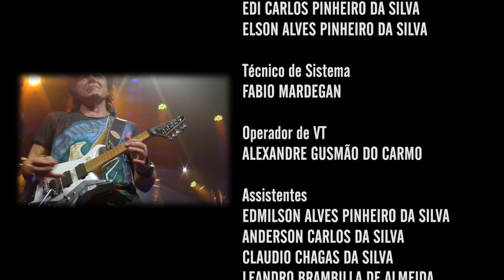Armandinho e Hamilton de Holanda | Programa Instrumental Sesc Brasil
Virtuosos, brilhantes e únicos. Estes são alguns dos adjetivos na vida destes músicos, que contagiam plateias em turnês por todo o mundo, construindo na história de cada um, uma carreira de inúmeros prêmios e reconhecimento da crítica do público. Além do repertório de músicas compostas por esses dois gênios, clássicos do choro e da música brasileira serão interpretados como: "É Doce Morrer no Mar", "Samba da minha Terra" e "A Lenda do Abaeté", de Dorival Caymmi. Com Armandinho e Hamilton de Holanda juntos, só os dois no palco, num encontro de dois bandolins de 10 cordas.

Ficha técnica:
ARMANDINHO
bandolim 10 cordas e guitarra baiana

HAMILTON DE HOLANDA
bandolim 10 cordas

Produção:
MIGUEL TEIXEIRA
MARCOS PORTINARI

Repertório:
CHAMADA GERAL(Hamilton de Holanda / Armandinho)
EXPRESSO 2222(Gilberto Gil)
ELEANOR RIGBY(John Lennon / Paul McCartney)
FORRÓ BACHIANO(Armandinho / Sivuca)
LAGOA DO ABAETÉ(Dorival Caymmi)
SAMBA DA MINHA TERRA(Dorival Caymmi)
CSÁRDÁS(Vittorio Monti)
TAIANE(Osmar Macedo)

CANAL I
Direção Geral
MAX ALVIM

MARCELO AMIKY

IGOR DELION

Narração
PATRICIA PALUMBO

Textos
ALEXANDRE HANDFEST

PATRI SALGADO

DENISE MARTINS

BRUNA PACHECO

LENA LIMA

Cinegrafista
ALDO RIBEIRO

REGINALDO SILVA

PIU DIP

Pós Produção
PATRI SALGADO

CINELOC

Coordenação
WILLIAM RICARDO

FABIO MARDEGAN

Cinegrafistas
DIEGO KARMAN
DIÓGENES MOREIRA

RW STUDIOS

BRUNO CARVALHO
RODRIGO PIMENTEL

ARNALDO TEIXEIRA

SESC

Sesc Consolação

Gerente
MARIANGELA ABBATEPAULO
Adjunta

CYNTHIA PETNYS

ALEXANDRE BONA
CLAUDIO (CLAUDECI) SANTOS

SESCTV

Produção
SHEILA BUDNEY
TATIANA GARCIA

Programação
SÍLVIA GARCIA

HELOISA URURAHY

SIDÊNIA FREIRE

REGINA GAMBINI

IVAN GIANNINI